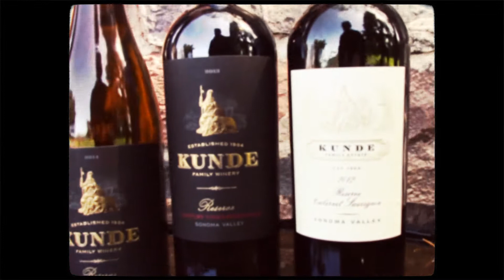2016 Spring Kunde Wine Club Case Selections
A beautiful film journey through the Kunde Estate.

Transcription: No dialogue (instrumental music only)